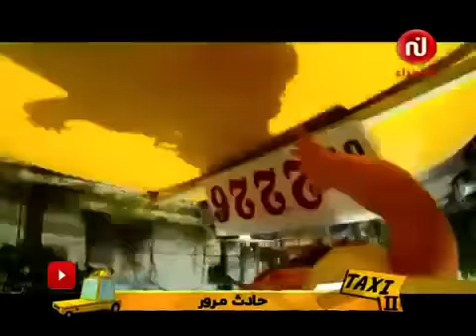TAXI II: الحلقة 16 -حادث_مرور